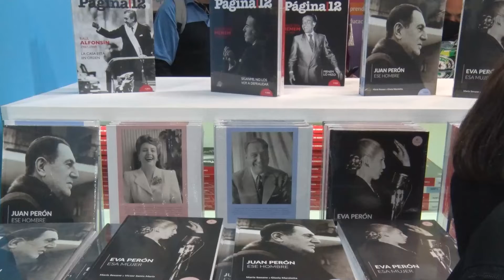Medios presentes en la FILBuenosAires 2022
FILBuenosAires 2022.